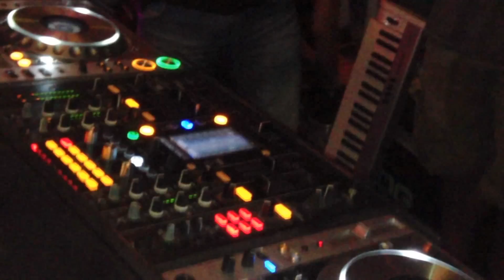Na'Sayah, Tax & SuCré SaLé - French Kitchen Night @ Blue Marlin Ibiza - 12 juillet 2013